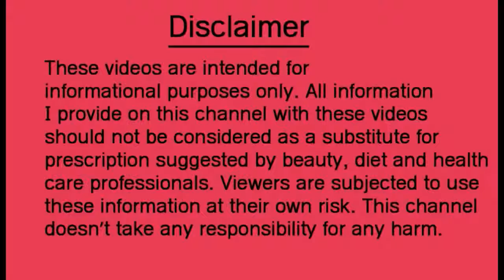Coca-Cola cooking Experiment